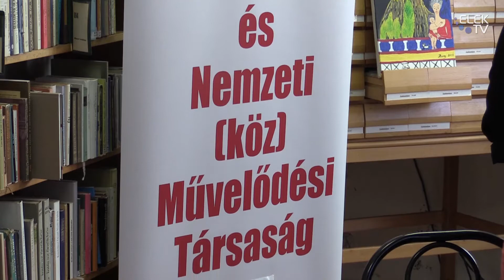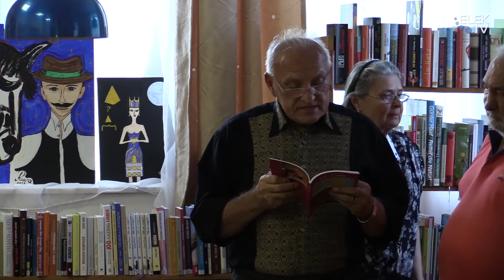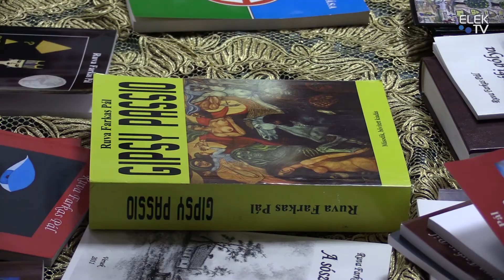RUVA FARKAS PÁL író-olvasó találkozó